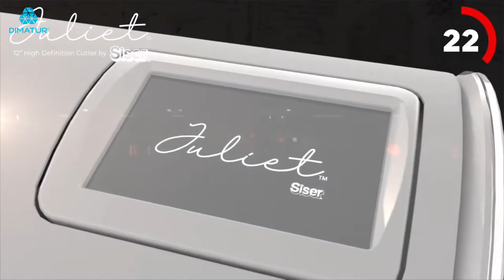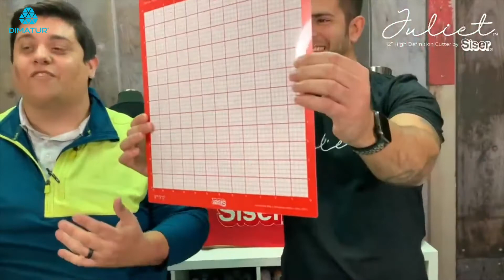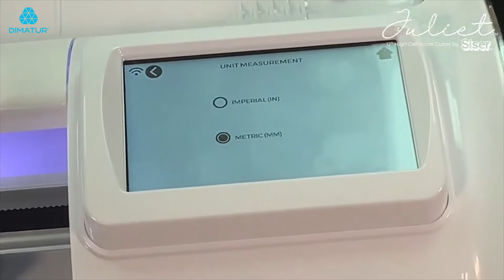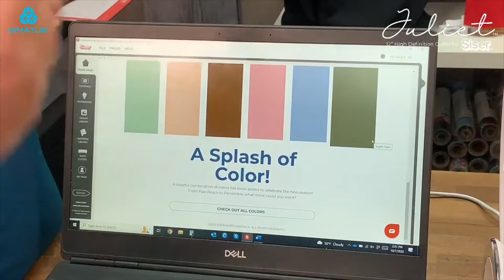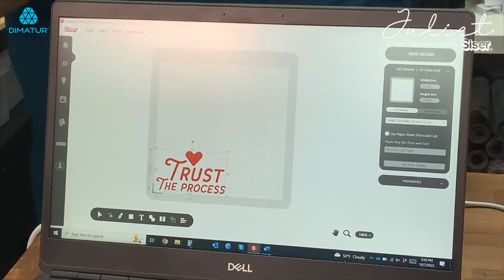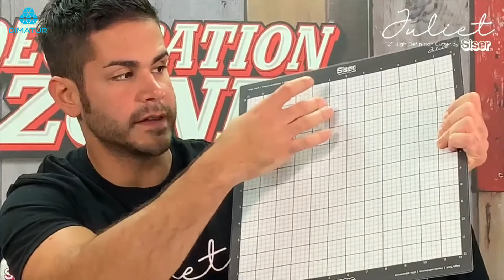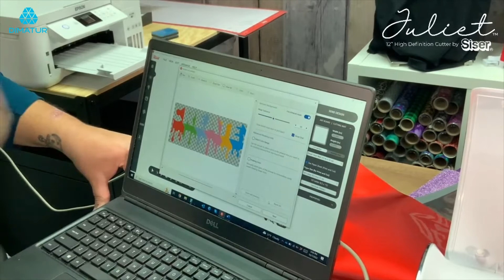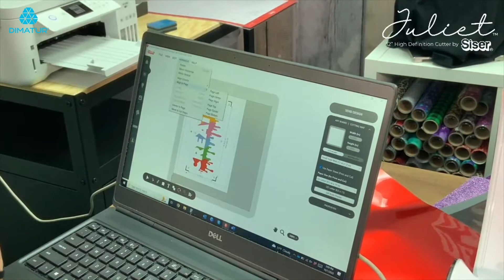Dimatur – Siser – Juliet™ - Perguntas e respostas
Joe e Patrick da Siser NA estiveram ao vivo com uma demonstração especial e uma sessão de perguntas e respostas.
Pode encontrar aqui a resposta às suas dúvidas!